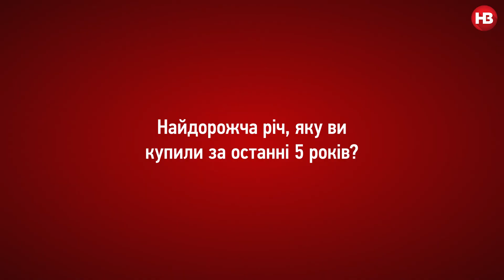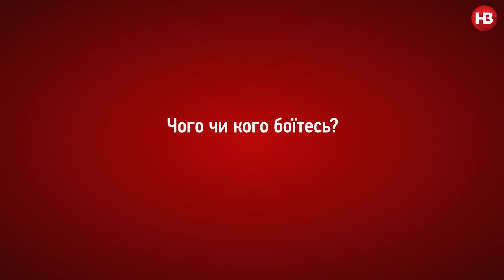Бліц з Борисом Філатовим: ні за що не соромно та автомобіль крутіший, ніж у Януковича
Читайте "Обід з мером" Дніпра Борисом Філатовим, в якому він обурюється тотальним злодійством, переповідає перипетії конфлікту з Ігорем Коломойським і згадує нещодавню поїздку до Перу.